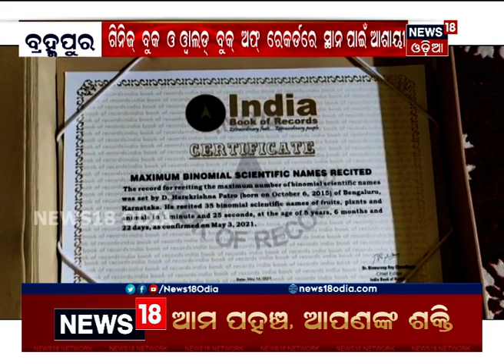ବିସ୍ମୟ ବାଳକ ହରିକ୍ରିଷ୍ଣା: ବିଭିନ୍ନ ବସ୍ତୁର ସାଇନ୍‌ଟିଫିକ୍‌ ତଥ୍ୟ ଦେଇ ହେଲେ ଇଣ୍ଡିଆ ବୁକ୍‌ ଅଫ୍ ରେକର୍ଡର ଅଧିକାରୀ